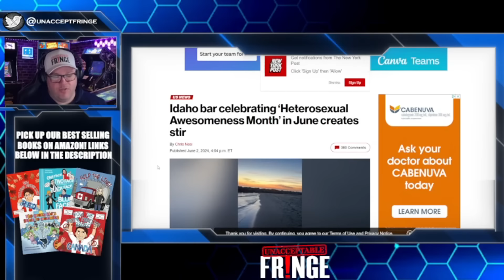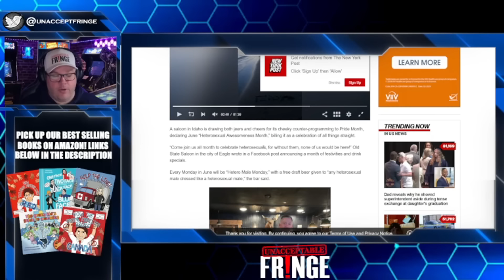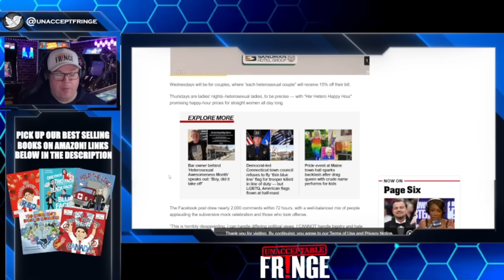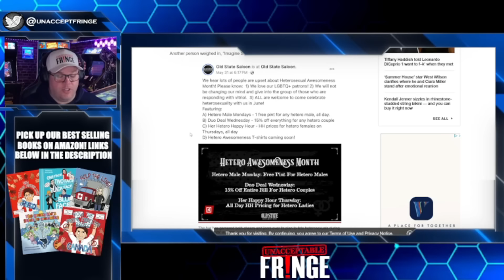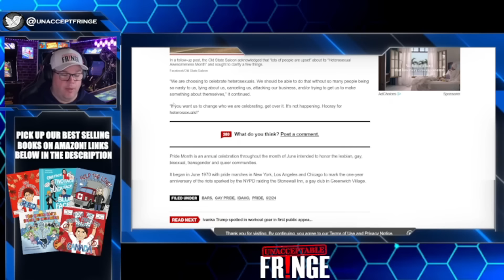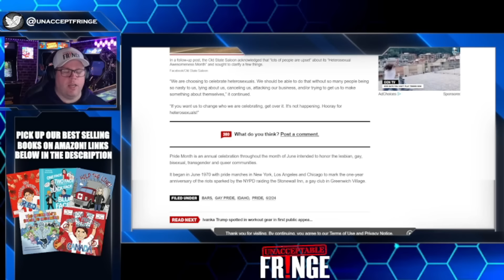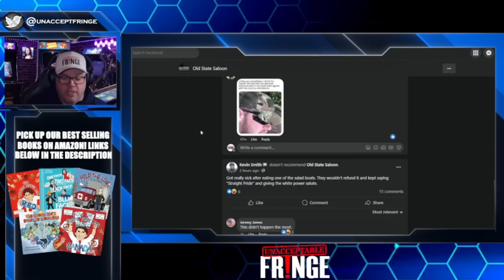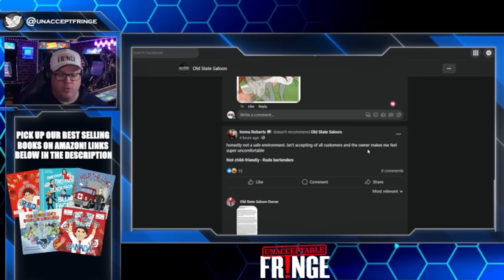Epic Pride Month Troll causes MASSIVE backlash! Too Funny!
Pride is something Justin Trudeau and the left love because it gives them a chance to pander for votes. But a bar in the USA has said NO MORE when it comes to their celebrations.